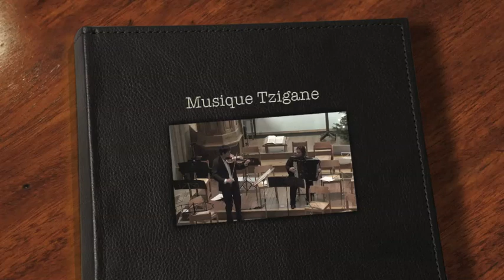Duo violon accordéon; musique tzigane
Concert donné le 18 décembre 2010 à l'église méthodiste de la Riponne à Lausanne. La soirée s'alternait entre le programme de l'orchestre à cordes de la Riponne et le programme du duo violon-accordéon.